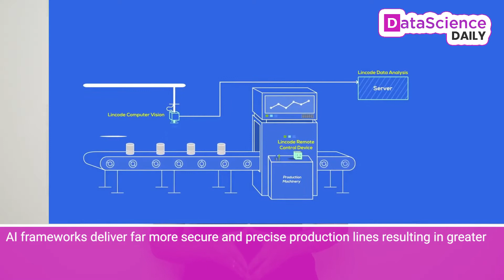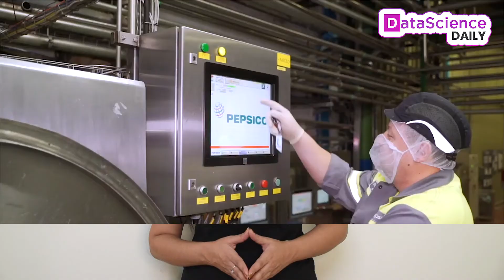How Machine Learning & AI Is Used In The Beverage Industry | Data Science Daily | Episode 28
AI is the science of making smart machines, particularly intelligent computer programs. Machine Learning is a subset of AI that deals with designing and applying algorithms that are capable of learning things from past cases.

𝐇𝐨𝐰 𝐦𝐚𝐜𝐡𝐢𝐧𝐞 𝐥𝐞𝐚𝐫𝐧𝐢𝐧𝐠 & 𝐀𝐈 𝐢𝐬 𝐮𝐬𝐞𝐝 𝐢𝐧 𝐭𝐡𝐞 𝐛𝐞𝐯𝐞𝐫𝐚𝐠𝐞 𝐢𝐧𝐝𝐮𝐬𝐭𝐫𝐲:-
1.Safety & quality
2.Waste reduction
3.Production optimization
4.Improving food safety standards
5.Packaging
6.Supply chain management

Stay Informed and Watch the Latest Episode of Data Science Daily.